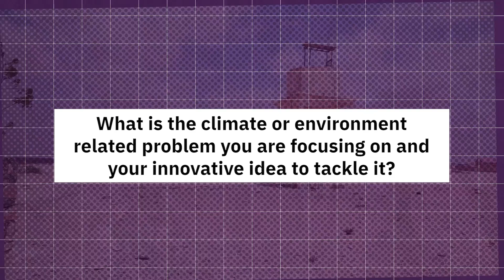Transforming Waste into Energy: Gideon and Mercy’s Biogas Revolution 🌱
Discover this innovative climate and environment prototype from LimitlessIFRC! 🌎

Nandom Mampak Gideon and Mercy Atsuku from Nigeria are revolutionising the way we think about waste. By using anaerobic digesters to convert organic waste into biogas for cooking and compost fertilizer, Nandom's innovative solution addresses critical health and environmental issues in his community.

In this video, discover how this youth leader from the IFRC Limitless Youth Innovation Academy is empowering women, reducing deforestation, and improving water quality—all while promoting sustainable energy.

🌱 Together, we can make a difference!

🔗 For more information about the IFRC Limitless Youth Innovation Academy, visit limitless.solferinoacademy.com.